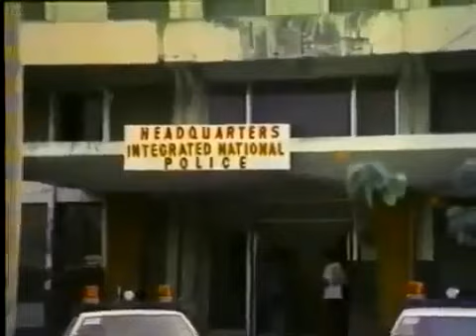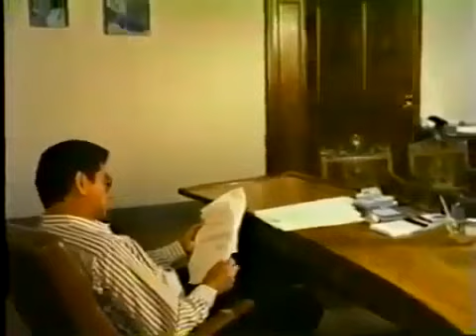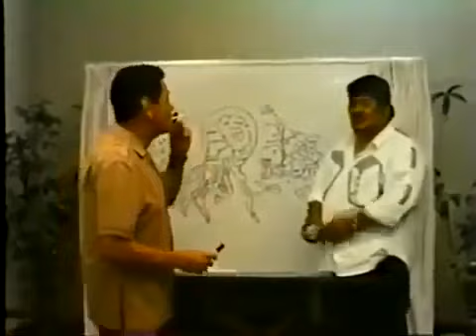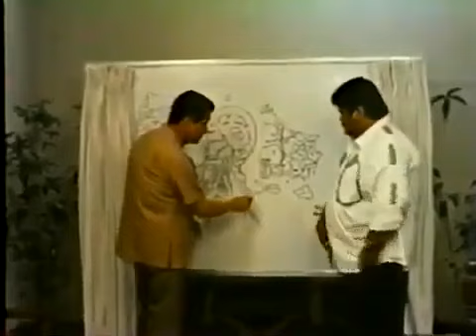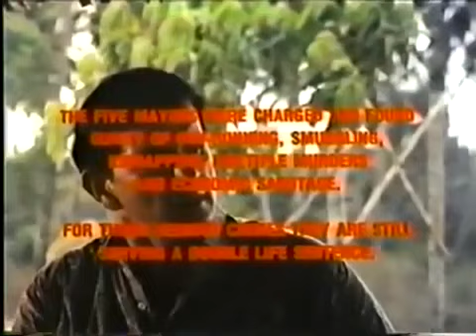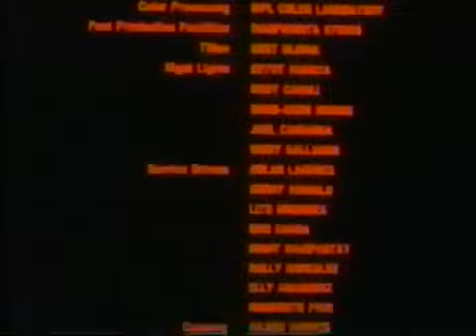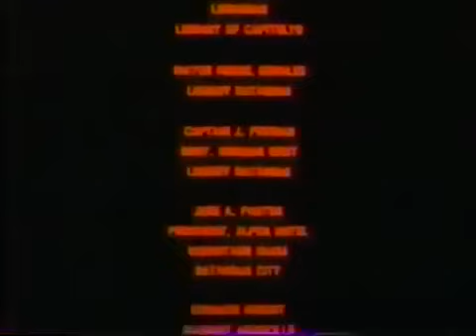PINOY ACTION MOVIE ni EDDIE GARCIA as GOVERNADOR